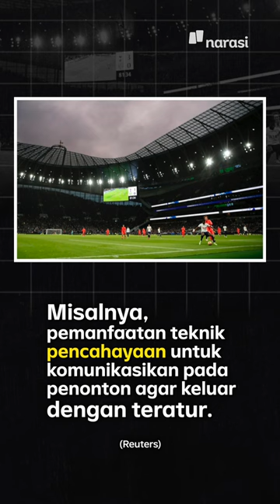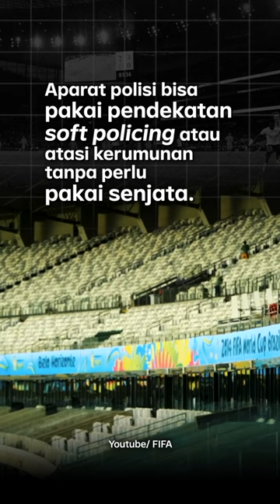Pengamanan Stadion Memakai Pendekatan Manusia: Bukan Kekerasan Aparat | Narasi Daily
Kebrutalan polisi dalam penembakan gas air mata di Peristiwa Kanjuruhan, muncul pertanyaan: bisakah kita nonton sepak bola tanpa 'diamankan' polisi dan TNI? Ternyata, bisa, lho.

Penasaran gimana? Tonton selengkapnya berikut ini.

(Narasi)